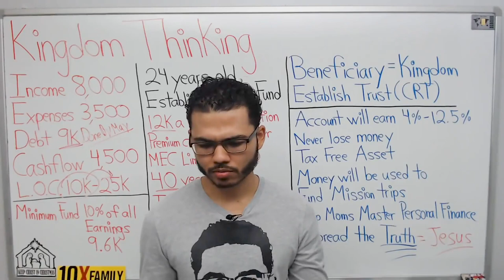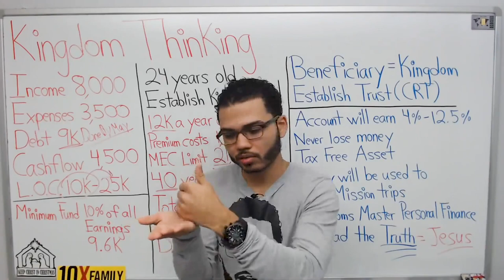Can I Do Velocity Banking With A LOC Lower Than My Income